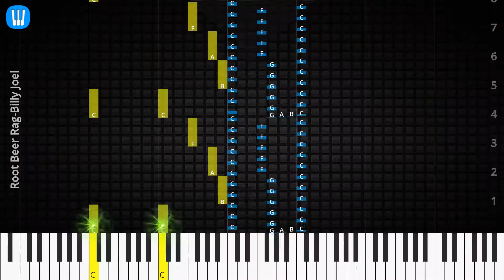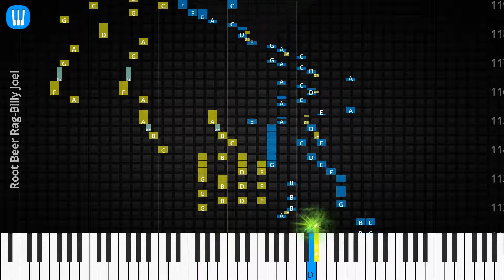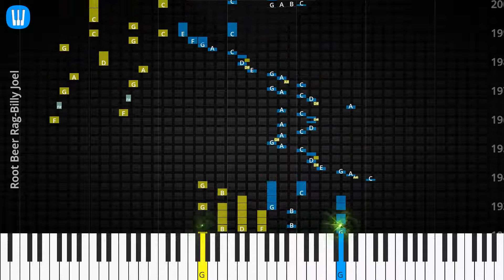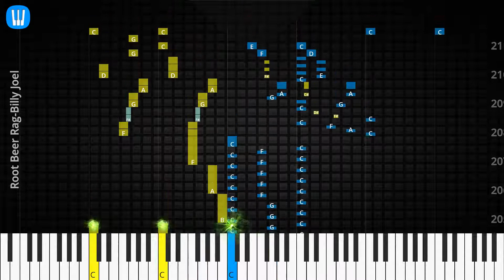🎹Solo & Chord, Root Beer Rag, Billy Joel, Synthesia Piano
♫ Synthesia Piano Tutorial, Solo & Chord: Root Beer Rag, Billy Joel

♫ Billy Joel Piano Tutorial
♫ Billy Joel Chord
♫ Billy Joel Lyrics
♫ Billy Joel Subtitle
♫ How to play Root Beer Rag
♫ Root Beer Rag Piano Chords
♫ Root Beer Rag Piano Easy
♫ Root Beer Rag Piano Difficult
♫ Root Beer Rag Piano Cover
♫ Root Beer Rag Piano Remix
♫ Root Beer Rag Piano Tutorial
♫ Root Beer Rag Notes
♫ Root Beer Rag Piano Tiles
♫ Root Beer Rag Easy Slow
♫ Root Beer Rag Academy Piano